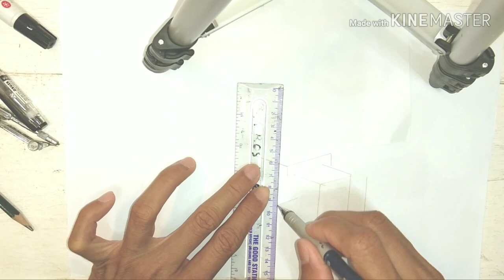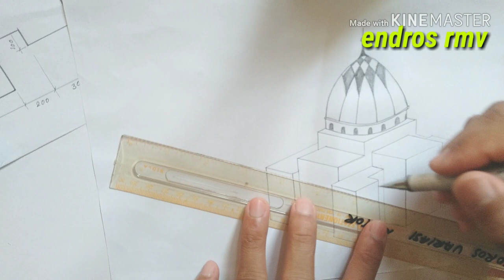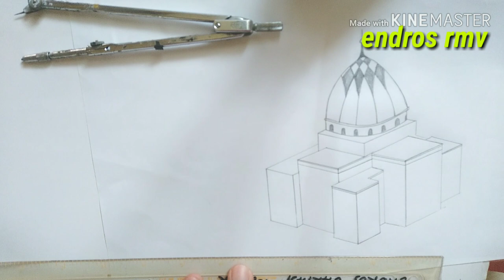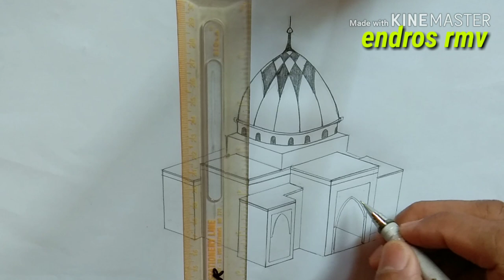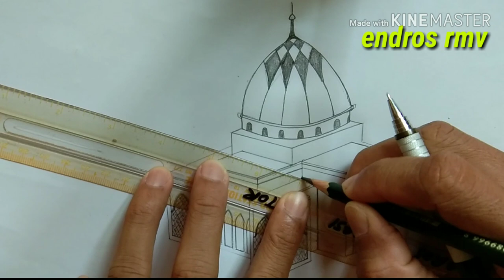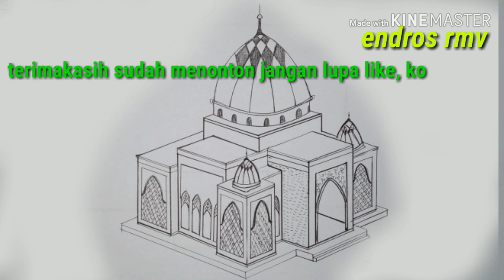Cara menggambar masjid modern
Melayani pemasangan
Cutting stiker
wrap me in plastik Kontak bisnis WA 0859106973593 Cara menggambar masjid modern carbon sticker installation motorcycle

 decal stickers

 Content gap

hover bike

motocross

game

bike

flying motorcycle

Motorcycle

flying bike

motocross

motorcycle game